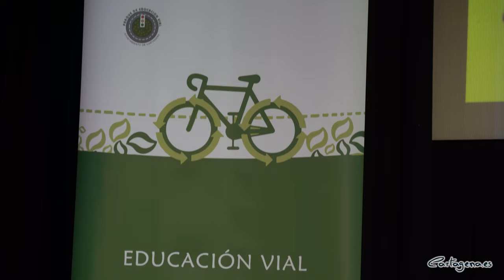Más de mil escolares aprenden las normas de circulación en el Parque de Educación Vial de Cartagena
El Parque de Educación Vial del Ayuntamiento de Cartagena ha recibido durante este curso escolar 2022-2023 un total de 53 visitas de centros educativos del municipio. A través de esta iniciativa, cerca de 1.300 escolares de 5º de Primaria (10-11 años) han aprendido las normas de circulación y movilidad en las instalaciones ubicadas en la calle Ángel Bruna. Este lugar simula una pequeña ciudad. En él, los jóvenes tienen la ocasión de interpretar diferentes roles implicados dentro de la circulación, como peatones y conductores.

Este jueves 15 de junio se ha clausurado el curso del Parque de Educación Vial a través de un acto celebrado en el Centro Cultural Ramón Alonso Luzzy donde escolares del colegio Maristas Cartagena han representado una breve obra ante la mirada de estudiantes de diversos centros educativos. A través de la representación teatral han transmitido varios de los conocimientos adquiridos a lo largo de los meses en materia de seguridad vial.

Al acto ha acudido la concejala delegada de Ciudad Sostenible y Proyectos Europeos en funciones, Cristina Mora, que ha destacado la tarea que ha llevado a cabo la Escuela de Seguridad Pública del Ayuntamiento de Cartagena: "Han hecho un trabajo increíble, tanto en la concienciación como en la formación no solo del futuro sino del presente de la ciudad, para transmitirle normas y valores de seguridad ciudadana" a los menores.

Los objetivos de este proyecto han sido:

Motivar, impulsar y complementar la labor del maestro, en el desarrollo de la Educación Vial en los centros de enseñanza.
Concienciar de la importancia que tiene la Educación Vial en nuestras vidas.
Proporcionar el Parque de Educación Vial fijo de Cartagena como recurso didáctico para completar la formación vial de los alumnos.
Conocer mejor al Policía Local y sus funciones.
Fomentar y desarrollar en el niño actitudes de conciencia ciudadana, hábitos encaminados a la adquisición del sentido vial y el sentido de responsabilidad referido a la circulación como peatón, viajero, usuario de monopatín o patines y conductor de bicicletas y ciclomotores, haciéndole tomar conciencia del peligro que supone infringir las normas y señales de circulación.